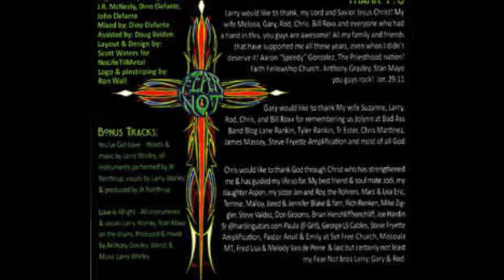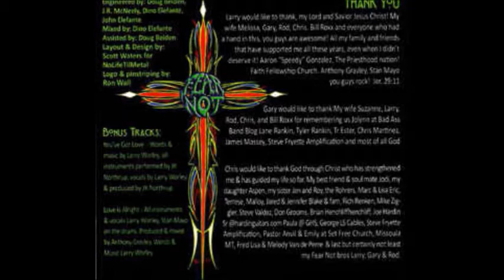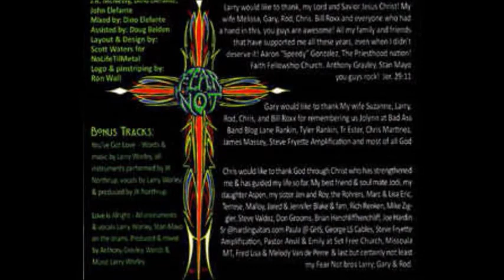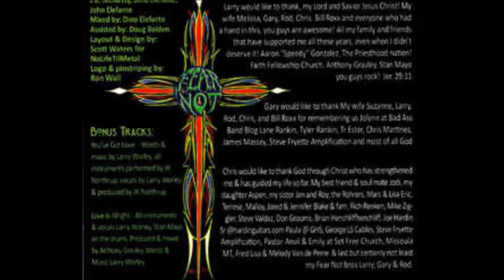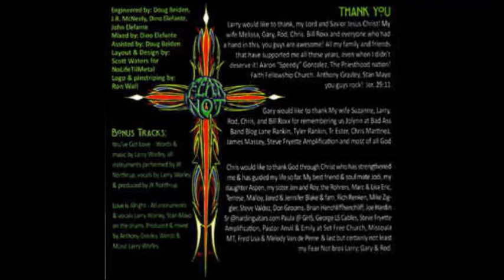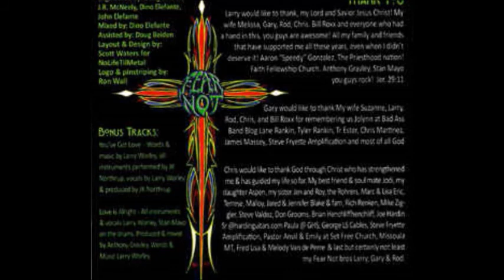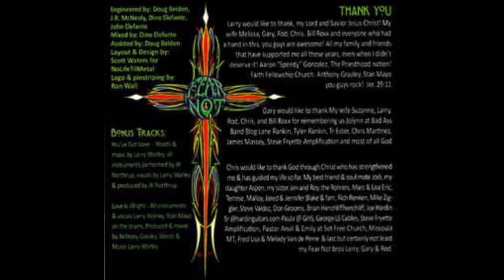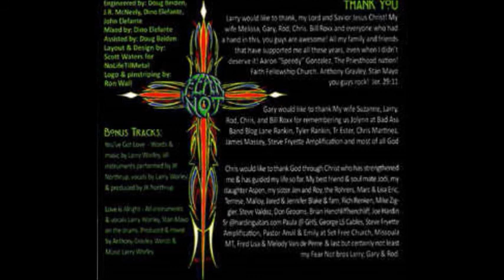Fear Not - 25 Aniversario (Álbum Completo)